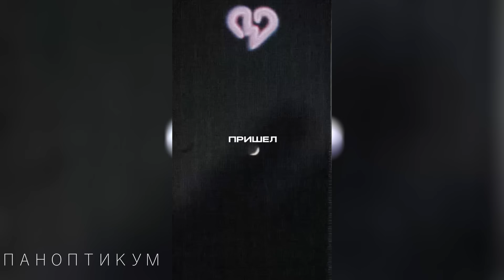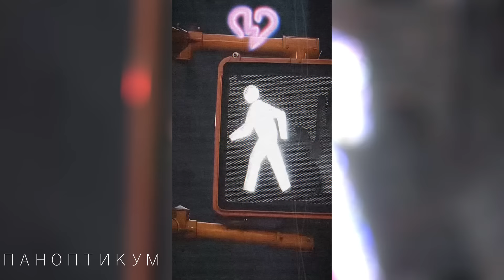ГРУППЫ, УТЯЖЕЛИВШИЕ ЗВУЧАНИЕ: ICE NINE KILLS, BLACK VEIL BRIDES И ДРУГИЕ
Монтаж: Алексей Шабалин
Превью: Миша Бицепс